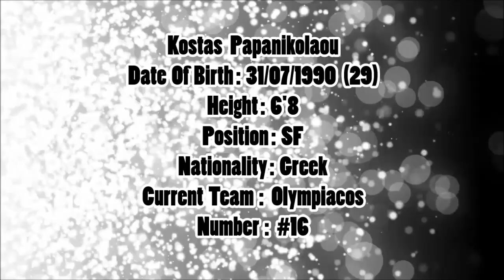Kostas Papanikolaou ● Olympiacos Piraeus ● 2019/20 Best Plays & Highlights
Kostas Papanikolaou PF  #16

Full Name: Konstantinos Papanikolaou

Current Team: N/A

Born: Jul 31, 1990 (29 years old)

Birthplace/Hometown: Trikala, Greece

Nationality: Greece